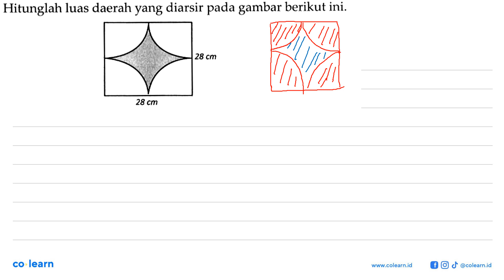Hitunglah luas daerah yang diarsir pada gambar berikut ini. 28 cm 28 cm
Topik atau Materi: Keliling dan Luas Lingkaran - LINGKARAN - GEOMETRI - Matematika Kelas 8 SMP - KTSP 2006

00:00 : Bedah Soal
01:00 : Konsep, rumus dan pengertian Keliling dan Luas Lingkaran
01:18 : Langkah penyelesaian soal
01:19 : Jawaban akhir
01:49 : Penutup